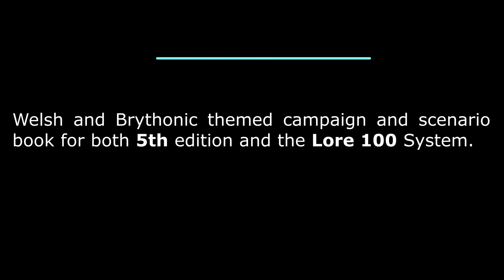Camlann KS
The Camlann Chronicles is a Welsh and Brythonic themed campaign and scenario book for both 5th edition and the Lore 100 System.

The Camlann Chronicles Kickstarter is scheduled to start on February 22nd. 2020.